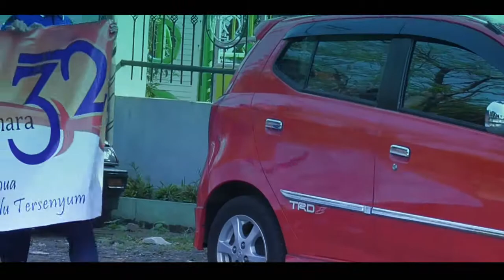Hut PSBG Ciungwanara yang ke 32 Tahun 2017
Selamat Ulang Tahun kepada PSBG CIUNGWANARA BOGOR yang ke 32